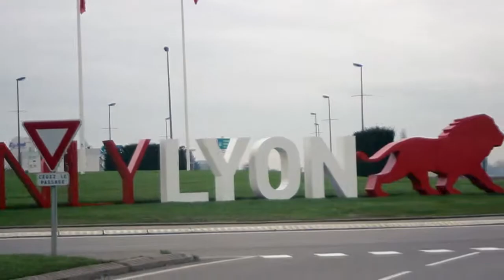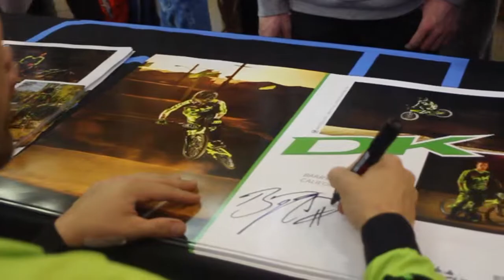Video DK a St Etienne 2014